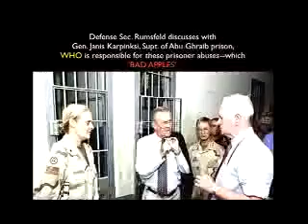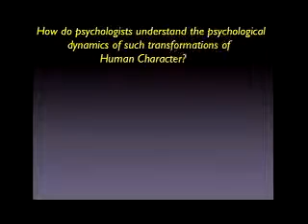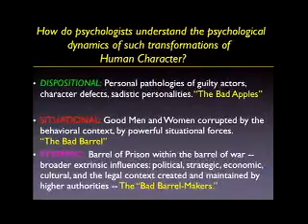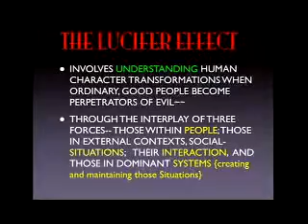mechanics of evil 1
First and foremost this is a promotional clip pointing you in the direction of the original creators of the material. Secondly this is Educational in a way that could Save Lives.

For original video search: Authors@Google  Phillip Zimbardo